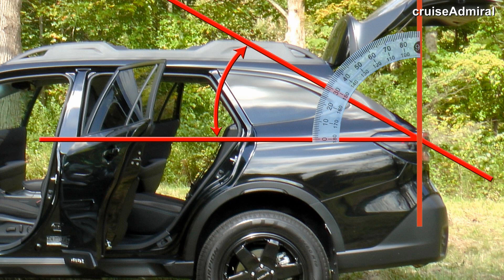Subaru Outback Crossover SUV vs Classic Station Wagons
This video is to reveal the striking difference between the profile of the Subaru Outback (compact crossover SUV) vs classic station wagons (true station wagons) of the past - including Citroen-CX Break, Volvo 240/740 series and more. The Outback (Generation VI) is shown next to a few AWD wagons from today's that are imported from Europe (pre-order).
In American market, classic station wagons have been completely replaced by significantly more versatile crossover SUVs that technically are AWD WAGONS with added ground clearance.
As you see the Outback next to station wagons, you immediately notice Outback's relatively taller profile, shorter wheelbase, shorter overhang behind the rear wheels, extremely inclined D-pillar.
Some "blind and deaf" mistakenly classify the Outback as "wagon" to distinguish it from "crossover SUV".  An example: "The Outback is a wagon, the Forester is a crossover SUV". Nothing can be more stupid than that!
You can hear that nonsense from some prolific Youtube chatters (dealerships beggars).
Although they differ in style, both Outback and Forester are: 1. Wagons 2. Compact Crossovers 3. SUVs. So are Honda CR-V,  Mazda CX-50, KIA Sportage, Toyota Rav4. Same class, same price range, same market segment, same target clientele.
The Outback is often confused with mid-size crossovers.
To make it clear. In the Subaru lineup: Subaru Crosstrek is subcompact, Forester/Outback are compact, Subaru Accent is mid-size.
Thanks to its best-in-class ground clearance, AWD system and safety rating, the Outback is likely to be the single best compact crossover SUV in the market right now.